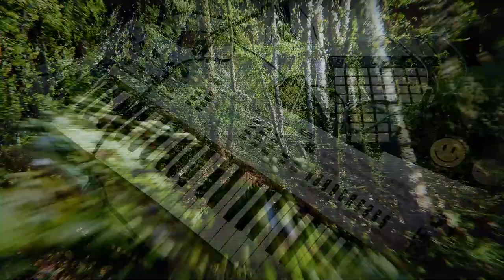SAW of The Forest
Czasem trochę "kultury" freak wykręcić musi, bo się dusza i sinus udusi:) Arpy w tempie, ale wyoffsetowały się z grida frazy:) - próa nawiązania dialogu z nową zabawką trwa.
DepartmentOfMagic: Rector: VERO YAGÉ - Veronica Jakub,
synths/seq operejtor DokThor.Pajchiwo:)
Audio Tech gruz info
Roland TR-8s, Roland J-6, Behringer TD-3, Yamaha CS2x, Yamaha REV500, Soundcraft EPM06
Video Tech info:
Forest 3D trip loop:  Midge "Mantissa" Sinnaeve - Thank You Master!:)